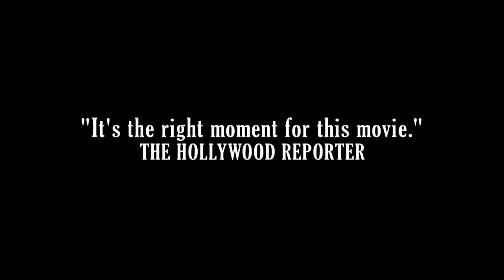CHELY WRIGHT: WISH ME AWAY - Official Trailer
Wish Me Away is the story of Chely Wright, the first country music star to come out as gay. Over three years, the filmmakers were given extraordinary access to Chely's struggle and her unfolding plan to come out publicly. Using interviews with Chely, her family, her pastor, and key players in Nashville interwoven with Chely's intimate private video diaries, the film goes deep into her back story as an established country music star and then forward as she steps into the national spotlight to reveal her secret. Chronicling the aftermath in her hometown of Nashville and within the larger LGBT community, Wish Me Away reveals both the devastation of her own internalized homophobia and the transformational power of living an authentic life.